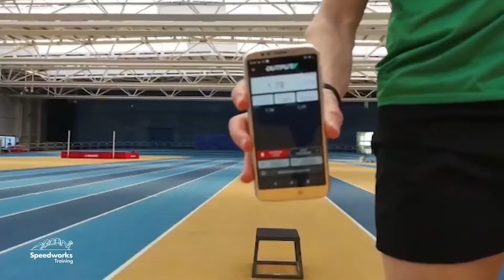The Output Community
A snapshot of the Output community featuring:

Leinster Rugby, Team GB Sprinters, Stephen Gaffney (Sprinter), French Sprinters, Sarah Lavin (Olympic Hurdler), Spellman Performance,  Speedworks Training, Adam Byrne, Ben Simons (British Bobsleigh),  NFL Players (River Cracraft, Trevor Lawrence and Zach Wilson),  Leanne Riley (England Rugby),  Koen Smet (Dutch Hurdler),and Lauren Winfield-Hill (England Cricket).